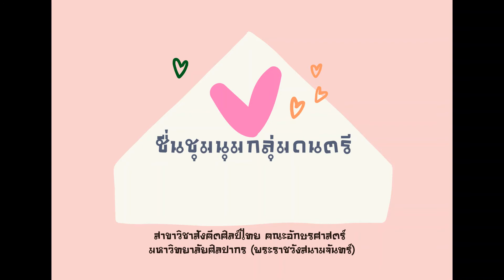ชื่นชุมนุมกลุ่มดนตรี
วงมโหรี สาขาวิชาสังคีตศิลป์ไทย คณะอักษรศาสตร์ มหาวิทยาลัยศิลปากร (พระราชวังสนามจันทร์)
รายนามผู้บรรเลง
1) ผู้ช่วยศาสตรจารย์ ดร.สิปปวิชญ์ กิ่งแก้ว (ซอสามสาย)
2) นายธนาคุปต์ เหลาไผ่ (ซอด้วง)
3) อาจารย์วัชรพงษ์ เสถียรุจิกานนท์ (ซออู้)
4) อาจารย์ชาคริต เฉลิมสุข (จะเข้)
5) จะเข้
6) อาจารย์วัชรพล คงอุดมสิน (ระนาดเอก)
7) อาจารย์ณัฐพล หมายสุข (ระนาดทุ้ม)
8) ฆ้องวงใหญ่
9) นางสาวกุลนรี แจ่มแจ้ง (ขลุ่ยเพียงออ)
นางสาวโชติกา ราชวงษ์ (ขับร้อง)
นางสาวนวพร ทองคำขาว (ขับร้อง)